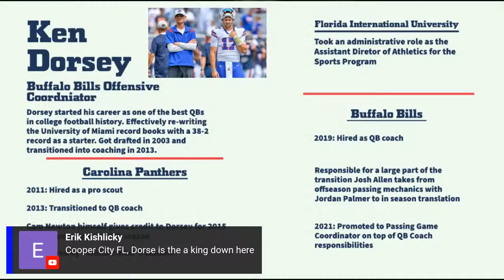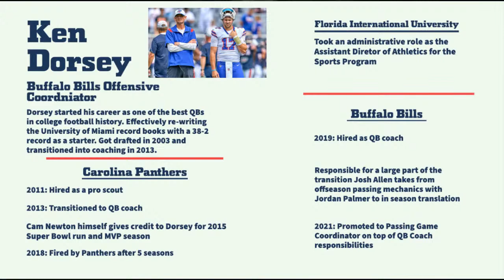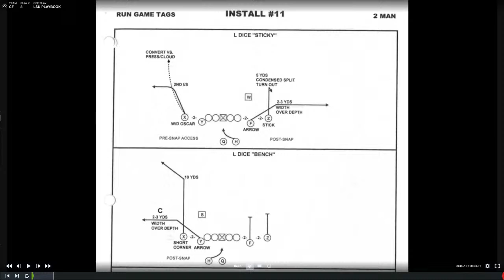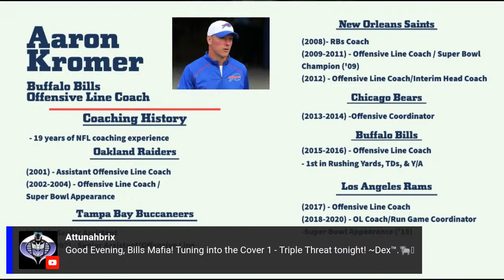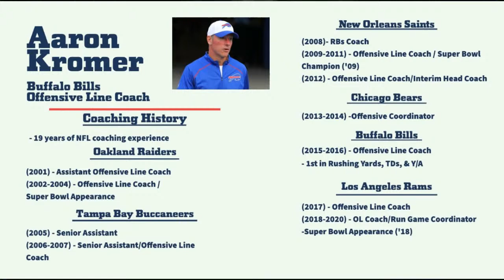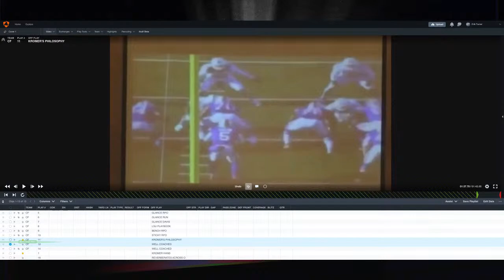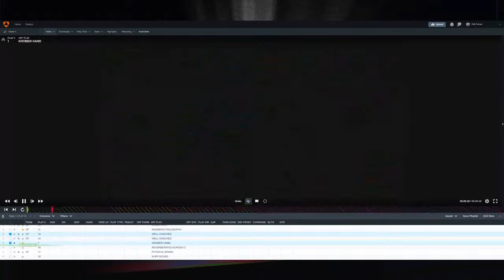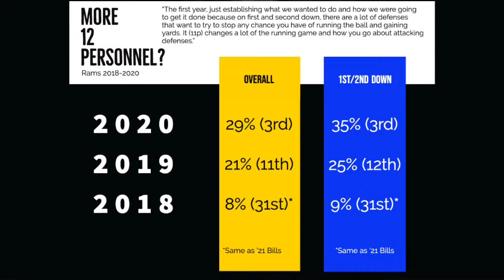Buffalo Bills promote Ken Dorsey, Hire Joe Brady and Aaron Kromer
The Buffalo Bills promoted QB Coach Ken Dorsey to offensive coordinator,  hired Joe Brady as QB Coach and Aaron Kromer as Offensive line coach. Erik, Anthony and Kendall dive into how their coaching experiences may affect Josh Allen and the Bills offense.

0:00 Intro
8:15 Ken Dorsey Bio
13:53 Ken Dorsey OC expectations
20:40 Joe Brady Bio
27:57 Joe Brady Film and RPO usage
42:47 Aaron Kromer Bio
52:44 Aaron Kromer Film and Cool Clinic
1:21:51 Closing Thoughts

& much more.